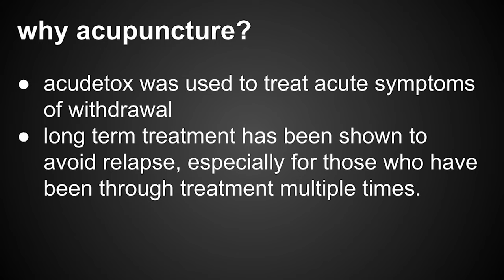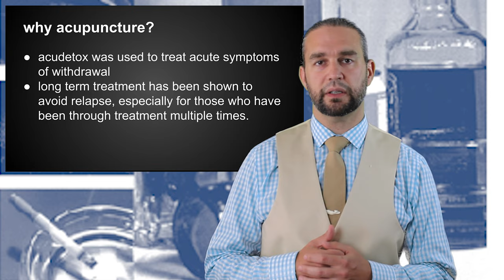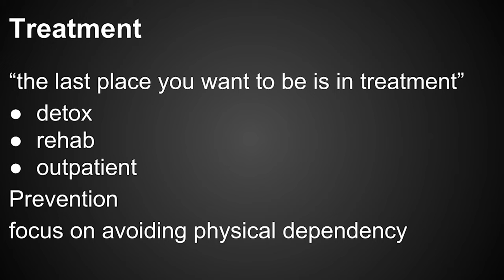Acupuncture For Addiction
Michael Beys Online Lecture Series Presents: Acupuncture for Addiction